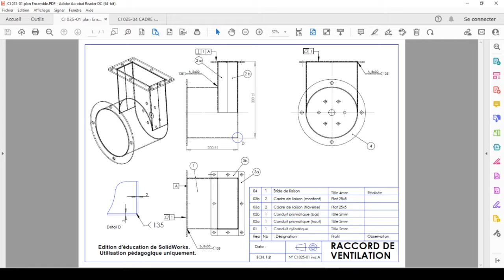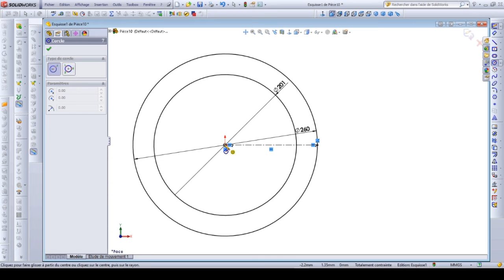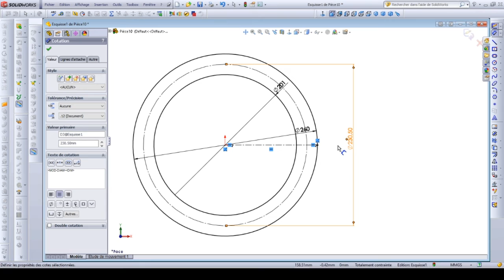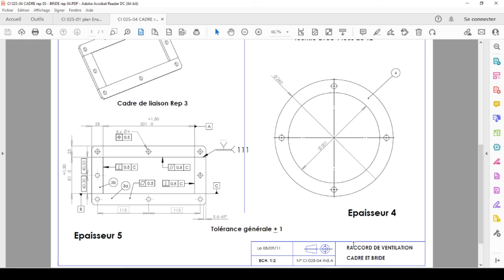5 Bride de liaison 4 RACCORD DE VENTILATION